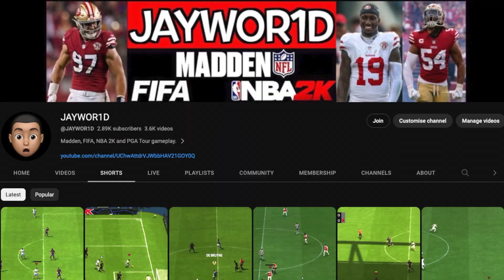FC 24 EA SHIELD RUN WITH THE UNSTOPPABLE MBAPPE PSG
NEW EA FC 24 GAMEPLAY!

I play EA FC 24 Online Seasons and Ultimate Team.